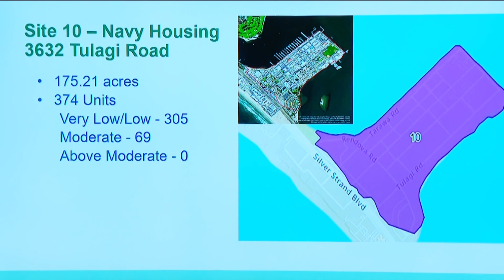Affordable housing could come to Coronado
The Coronado City Council unanimously approved a draft housing plan that will now be sent to the state.

The council hopes the plan puts Coronado in accordance with state law and increase the city's number of lower income housing units. The plan would open the door for more than 1,000 new housing units to be constructed in Coronado with about half as lower income housing.